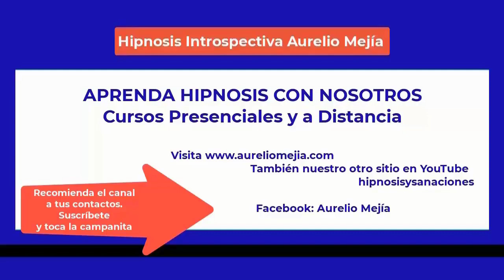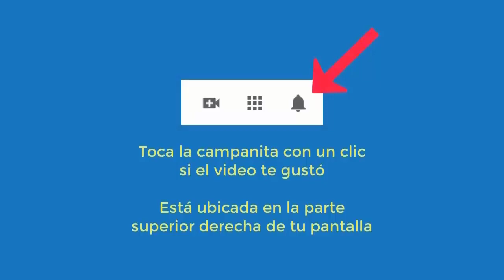5289 Aurelio Mejia hipnosis. Si temes implantes, este video no es para ti, es para extraterrestres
Hipnosis introspectiva por Aurelio Mejía a distancia, en línea por internet. 20 agosto 2022.

Curso virtual hipnosis con Doménico Leone de Italia y Jader Núñez de Colombia. Curso virtual de hipnosis con Avelino Hervás de España 10 y 11 diciembre 2022. Cursos presenciales en LIMA (PERÚ) septiembre y curso presencial en Medellín, noviembre 2022.